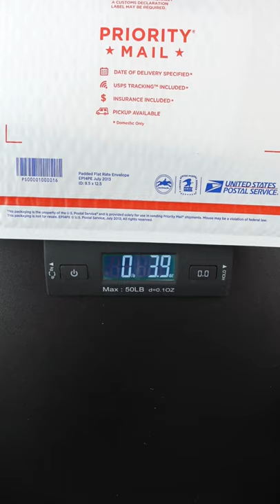Shipping a Mini Acrylic Painting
I recently sold this mini painting of an apple so I had to figure out how to ship it, along with the mini display easel. I used the same envelopes that I use to ship my larger 8x10 paintings on canvas panels. Here's my full demo on how I ship my paintings which includes tips on how to print your own postage so you don't have to go to the post office to pay for a label.